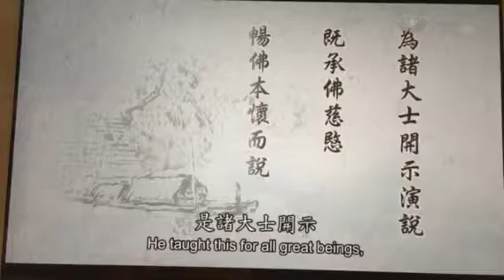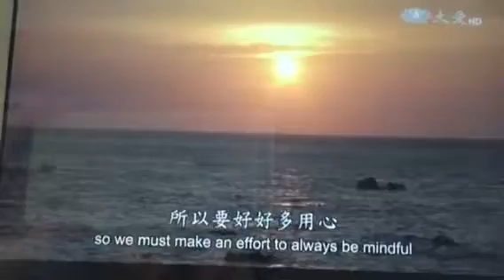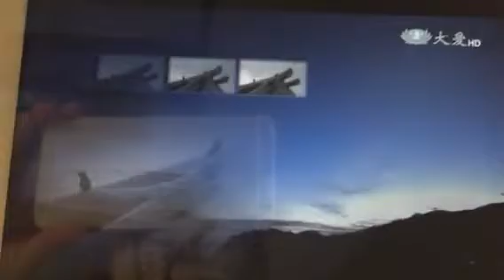南無釋迦牟尼佛 上人開示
五時四教 ㄧ真實相